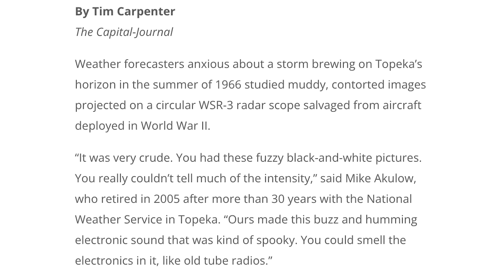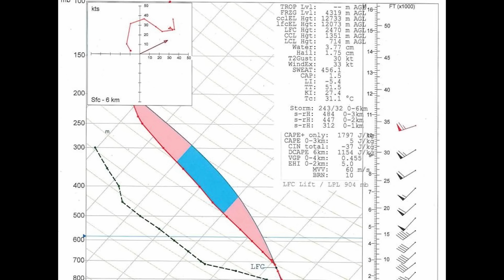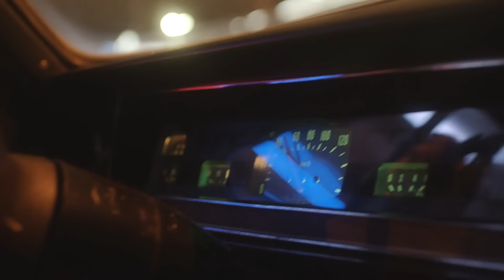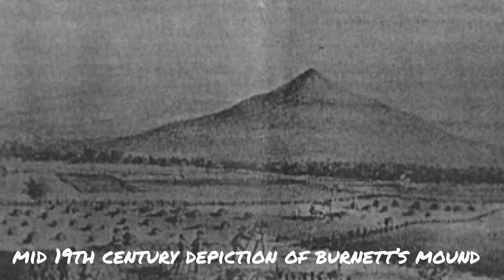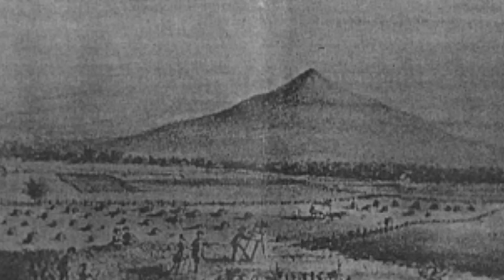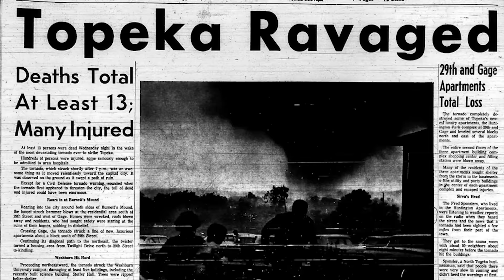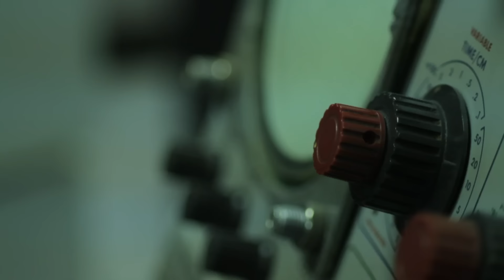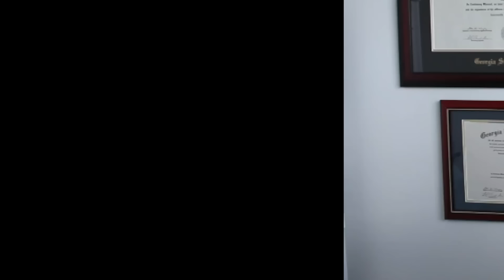Anatomy of a Disaster: The 1966 Topeka F5 Tornado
Thank you so much for being here. Although I feel that I always make this comment, I feel that this has been my favorite story to cover so far. I hope you will take as much from this event as I did.